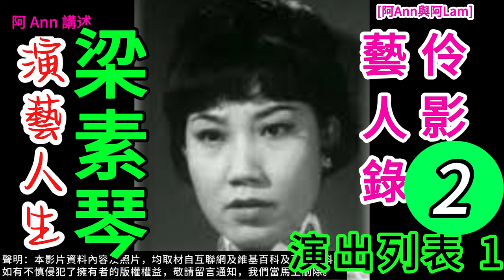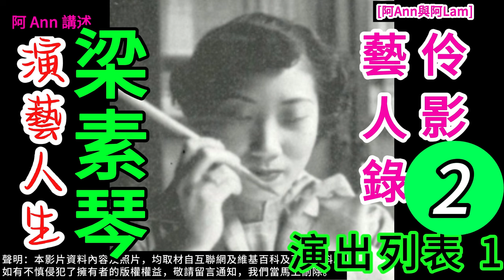梁素琴 演藝人生 02 梨園舊事 粵曲 粵劇 粵語長片 香港回憶 昔日香港 60s香港 老香港 chineseopera [阿Ann與阿Lam]